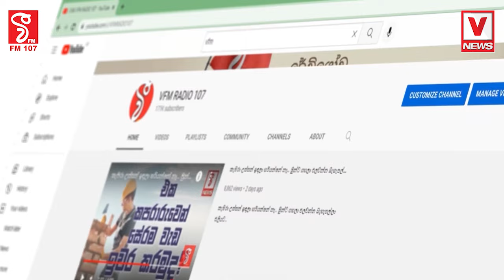හදන්න බෑ කියලා අත්හැරියොත් අපි ඉවරයි මුරලි අයියේ ! හිටපු ක්‍රිකට් ලෙජන්ඩ් ටීම් එකට සුදු හුණු තවරයි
ලංකාවම බණින වෙලාවේ
හිටපු ක්‍රිකට් ලෙජන්ඩ් ටීම් එකට සුදු හුණු තවරයි
හදන්න බෑ කියලා අත්හැරියොත් අපි ඉවරයි මුරලි අයියේ